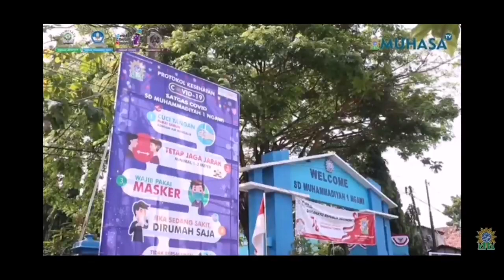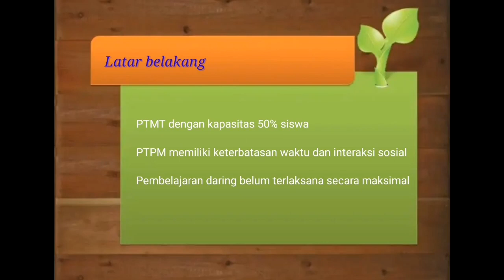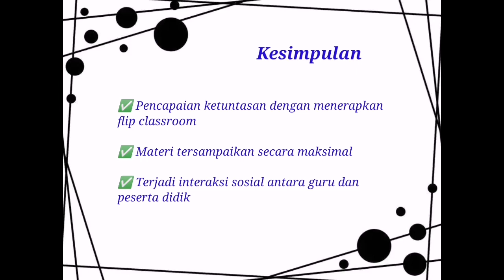Lomba BEST PRACTICE Pembelajaran Daring | Dini Ikayanti | SD Muhammadiyah 1 Ngawi